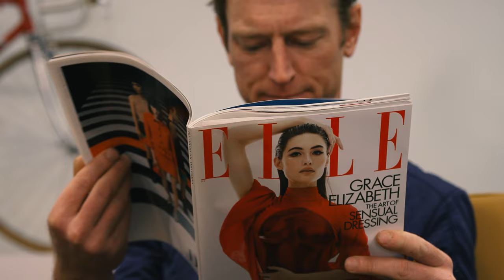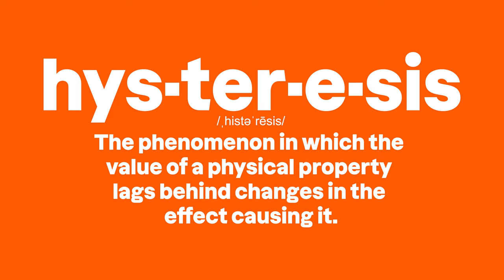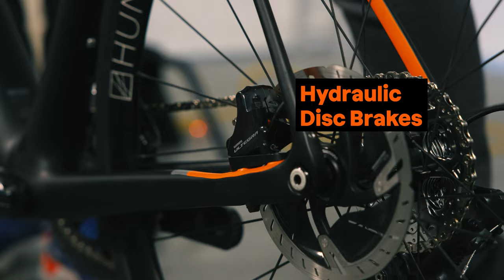5 Road Bike Myths: Debunked! | Shop Talk | The Pro's Closet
Road bike technology doesn't always make sense. Some of the assumptions we make about gear come from the mysterious world of pro racing — and some are just myths, really. So we are digging into five road bike myths that need to be debunked. To get some help, we're talking to three ex-pro riders that we're proud to have on our start list here at The Pro's Closet.

Hit the Highlights
0:00 Intro
1:14 Higher Pressure is Faster
3:20 Slam that Stem
4:58 Aero is Everything
6:30 Weight Weenies Win
8:03 Latest is Greatest